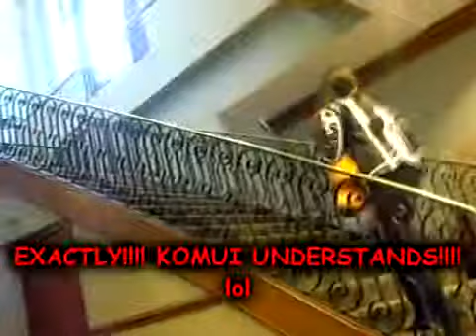Idling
So what happens when you leave characters from D.Gray-Man alone with a camera? X3

EDIT: You may need to turn down the volume a little...just a smidge...

This is what we did while waiting for closing ceremonies to start